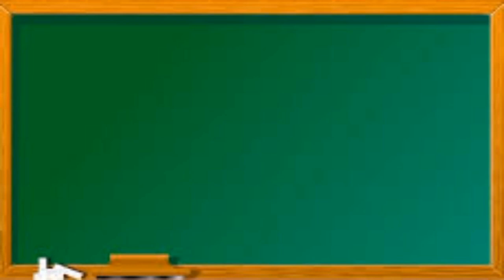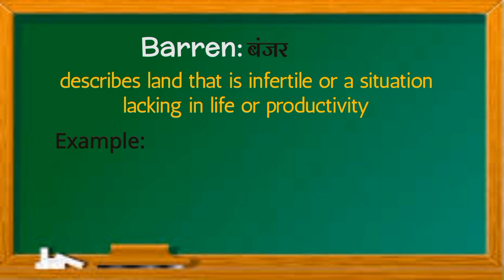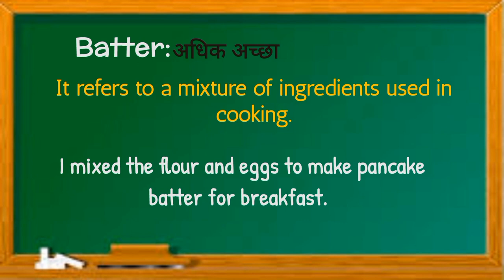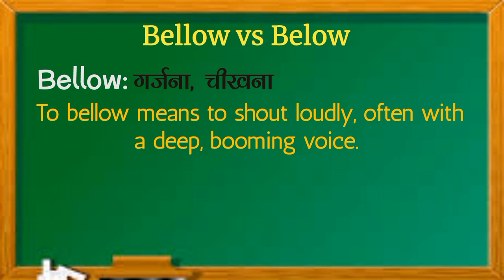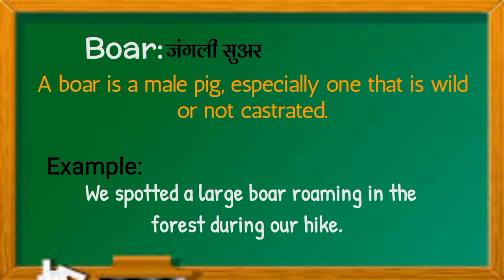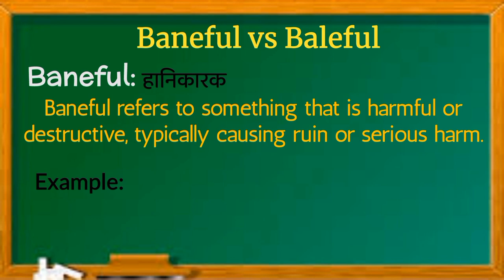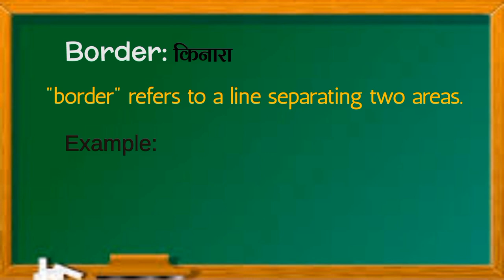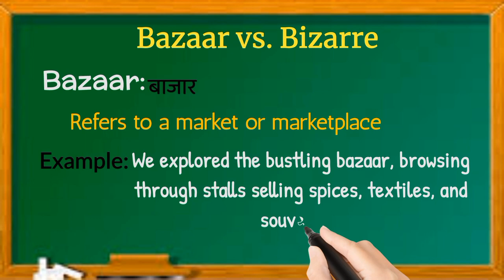Confusing Words With Meaning | in Hindi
search:______